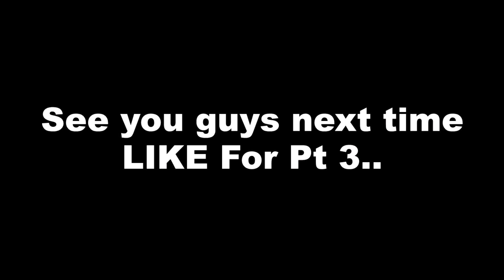WHITE HAIRED CHARACTERS!?! | Blue Lock BEST Moments Reaction!! (Pt.2)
-_- QUESTION OF THE DAY -_-
Have you seen Blue Lockk?!?!

SOCIAL MEDIA'S